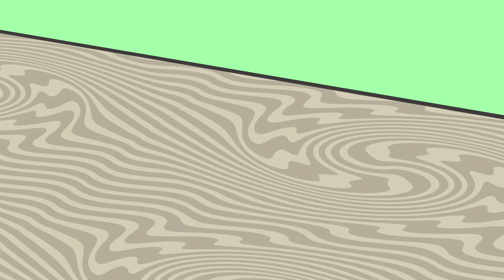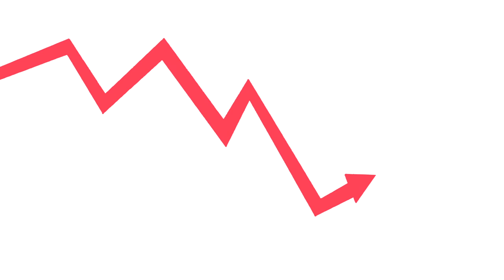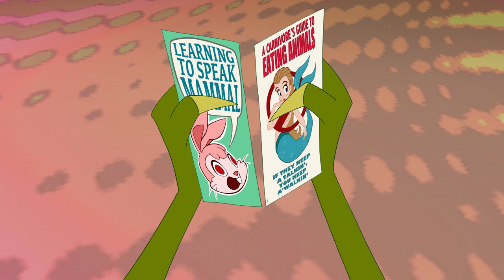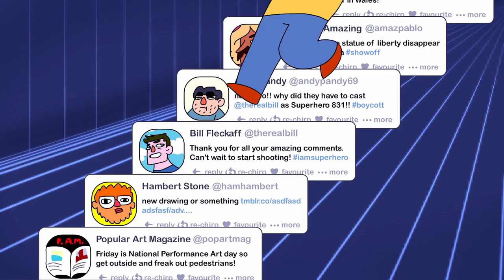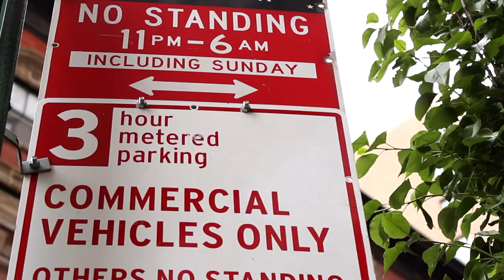Cartoon Hangover Shorts - Too Cool! Cartoons - Every Cartoon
Every Cartoon Hangover Too Cool! Cartoons short in one GIANT video. That's 10 cartoons and over an hour of non-stop hilarious animation! We recommend you put this video on whenever you're feeling like you need a huge dose of Cartoon Hangover. You can also use this video when you want to show your friends how awesome we are. Cartoon marathons are the shiz. Sit back and enjoy!

Too Cool! Cartoons is Frederator‘s fifth big idea cartoon incubator, produced exclusively for Cartoon Hangover.

Episodes
1. “Our New Electrical Morals“ by Mike Rosenthal   Released on April 4, 2013
2. “Rocket Dog“ by Mel Roach   Released on May 2, 2013
3. “Ace Discovery“ by Tom Gran & Martin Woolley
4. “Bee and PuppyCat, Part 1 & Part 2“ by Natasha Allegri Released on July 11 & August 6, 2013
5. “Doctor Lollipop“ by Miss Kelly MartinReleased on September 12, 2013
6. “Dead End“ by Hamish Steele June 26, 2014
7. “Chainsaw Richard” by Christopher Reineman July 17, 2014
8. “Manly” by Jesse & Justin Moynihan July 31, 2014
9. “Spacebear” by Andy Helms August 14, 2014
10. “Blackford Manor” by Jiwook Kim August 28, 2014